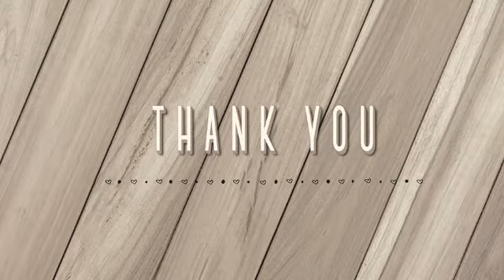Mohabt ki raho mai aa kr to dekho/محبت کی راہوں میں آ کرتودیکھو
Mohabt ki raho mai aa kr to dekho
very best qwali